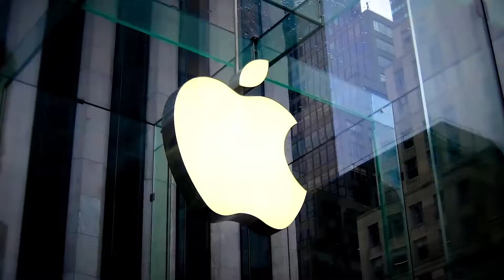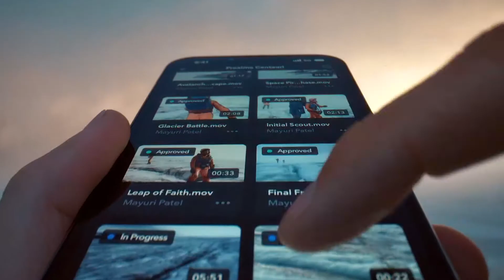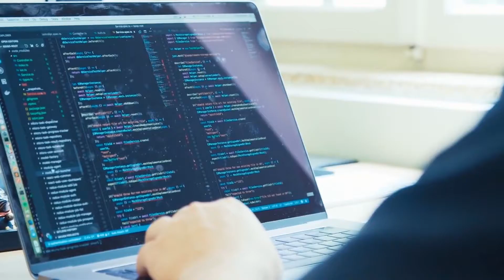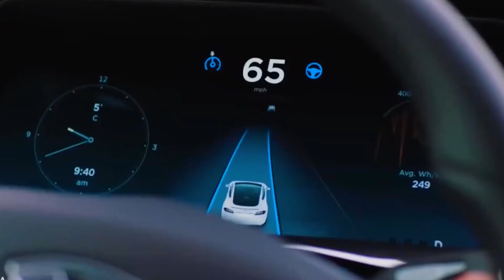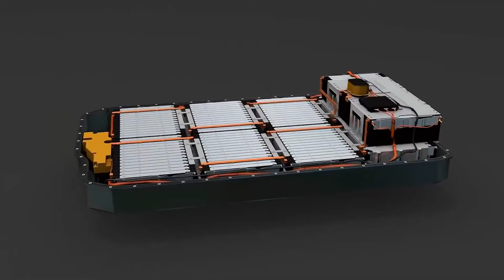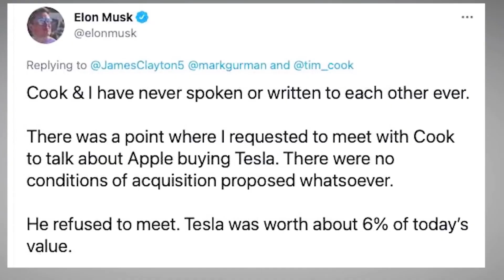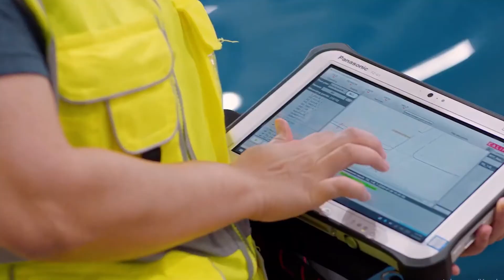Here is Why it is Taking Apple Longer to Produce it's CAR!!(SECRET REVEALED)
Hello Guys,
Tech giant Apple once surprised the world when it previously announced its self-driving electric car, aptly named the Apple car. However, it's been eight years since Apple introduced the self-driving electric car project and we still haven't seen the Apple car released. So why haven't we seen the apple car released yet and does apple have the ability to produce electric cars? In today's video, we'll talk about the reasons why Apple as a Tech giant can't make its electric car. Let's go ahead and start today's video.

RIGHT Copyright Infringe:
Copyright Act states: "Notwithstanding the provisions of sections 106 and 106A, the fair use of a copyrighted work, including such use by reproduction in copies or phonorecords or by any other means specified by that section, for purposes such as criticism, comment, news reporting, teaching (including multiple copies for classroom use), scholarship, or research, is not an infringement of copyright." This video and our YouTube channel, in general, may contain particular copyrighted works that were not explicitly authorized to be used by the copyright holder(s), but which we believe in good faith are protected by federal law and the fair use doctrine for one or more of the reasons noted above